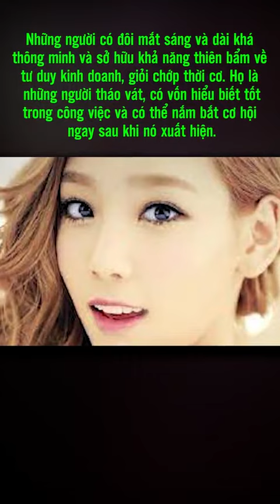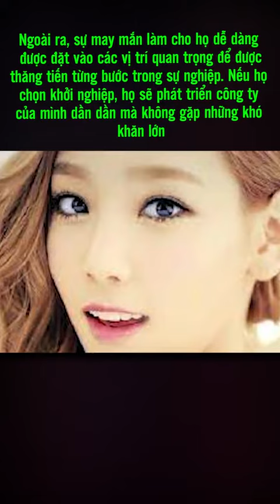Khuôn mặt sở hữu 1 trong 6 đặc điểm nàymay mắn bội phần tài lộc thăng hoa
✪ Cảm ơn quý vị đã theo dõi Vovi - Tinh Hoa Huyền Học!

☯ Vovi - Tinh Hoa Huyền Học
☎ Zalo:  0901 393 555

� Nếu có bất cứ thắc mắc khiếu nại về Bản Quyền hình ảnh và âm thanh có trong các video hãy liên hệ trực tiếp chúng tôi qua mail hoặc hotline:

© Bản quyền thuộc về Phong Thủy Vô Vi
© Copyright by Phong Thủy Vô Vi ☞ Do not Reup